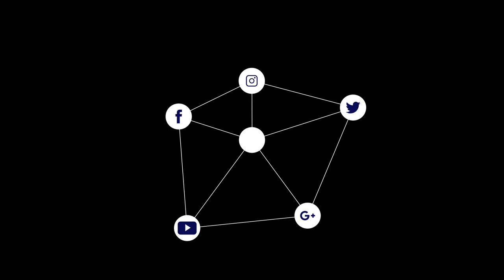إزدهري | نصائح للتعامل مع الابناء في حالة الطوارئ